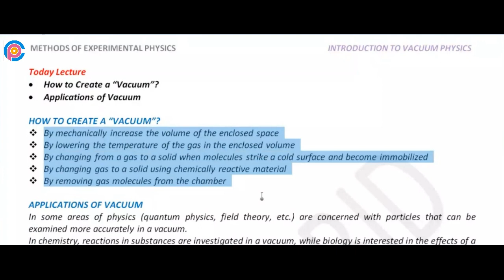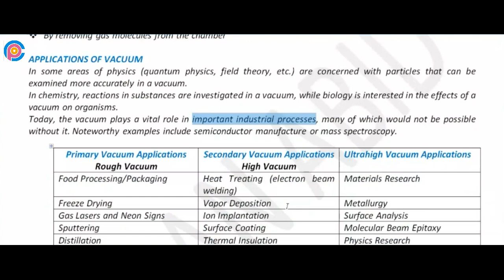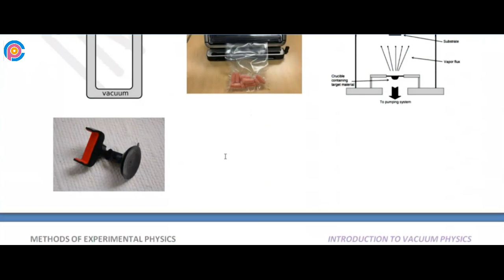How to Create a “Vacuum”? | Applications of Vacuum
Experimental Techniques in Physics
Methods of Experimental Physics
MSc-II(Physics)
PHCT-233
PHYS-6134
Handbook of Vacuum Science and Technology by D. M. Hoffman, J. H. Thomas, B. Singh Elsevier
Modern Vacuum Physics by Austin Chambers, CHAPMAN & HALL\CRC press company
Methods of Experimental Physics-Vacuum Physics and Technology by G. L. Weissler, R. W. Carlson. Academic Press
Sensor Technology-Handbook by J. Wilson Elsevier
Vacuum Technology-Practice for Scientific Instruments by N. Yoshimura Springer
Vacuum and Pressure Systems-Handbook by Gast Manufacturing Inc.
High Vacuum Techniques by J. Yarwood, Chapman Hall
 A Handbook of Modern Sensors-Physics, Design and Applications, by Jacob Fraden, Springer
Scientific Foundations of Vacuum Technology. Saul Dushman
Circus of physics
Imran Abid